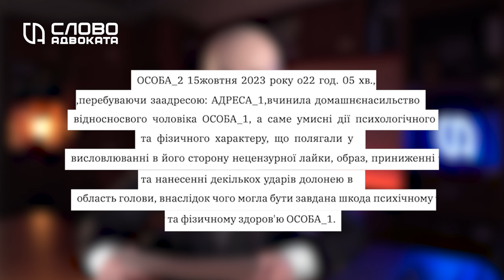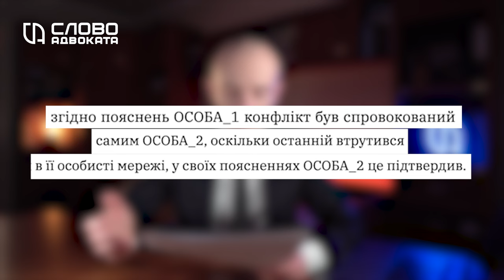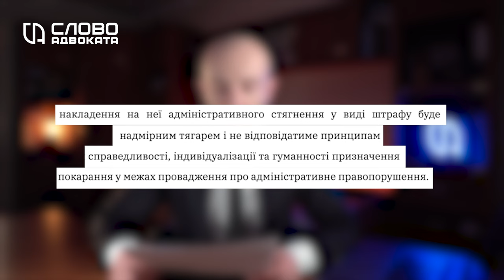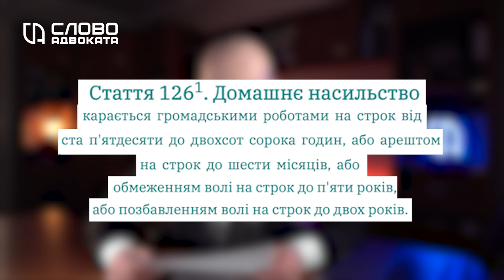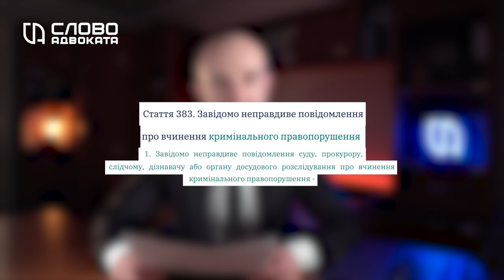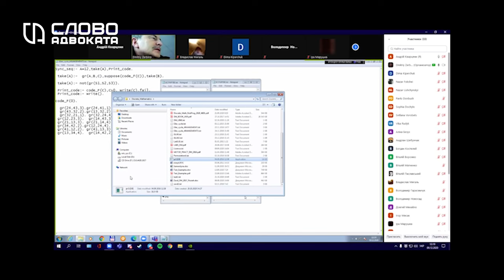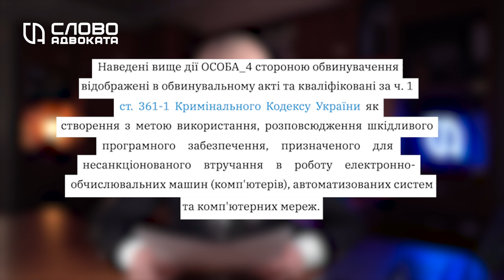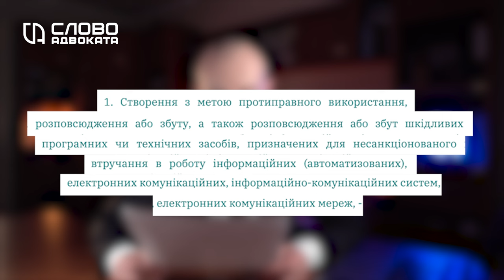Дружина побила свого чоловіка📌Викладач показав інтим на контрольній 📌Неправдивий виклик поліції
Суд звільнив від адміністративної відповідальності за домашнє насильство жінку, яка нецензурно лаялася, ображала свого чоловіка і нанесла йому кілька ударів долонею в голову. Суд сказав, що це дрібниці. Суд виправдав викладача Львівської політехніки який демонстрував студентам порно зображення на контрольній роботі і казав, що це така японська методика навчання. Пʼяний чоловік подзвонив на 102 і сказав, що його куму вбили, а ніж лежить біля нього. Виявилося що ніхто нікого не вбивав, а він просто перепив.
Свіжі новини коментує адвокат Руслан Ружицький.

💼 ЮРИДИЧНА КОНСУЛЬТАЦІЯ
УВАГА ! Усі відео на каналі мають інформаційно-навчальні цілі. Все що я сказав у відео не є юридичною консультацією і може не підходити для вашої ситуації. Для отримання консультації з вашого конкретного питання чи проблеми зверніться до свого юриста.